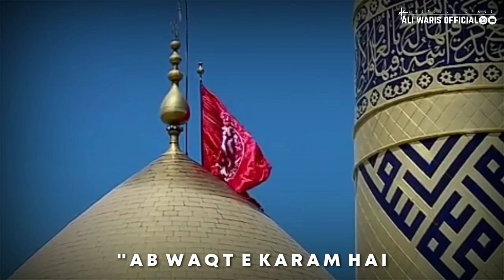Abbas Tumhe Bali Sakina Ki Qasam Hai | WhatsApp Status | by Ali Waris Official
Title: Abbas Tumhe Bali Sakina Ki Qasam

Recite by: Farhan Ali Waris

Edit by: Ali Waris Official

Ali Waris Official
AliWarisOfficial